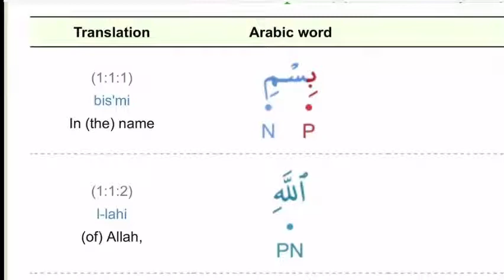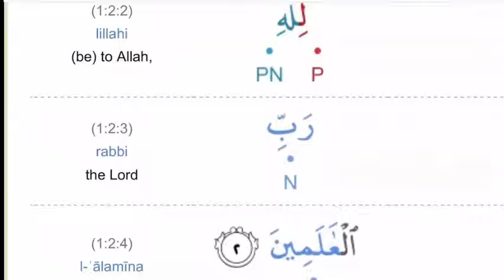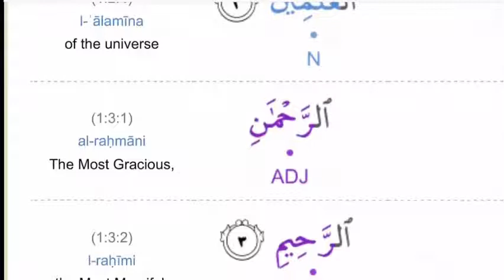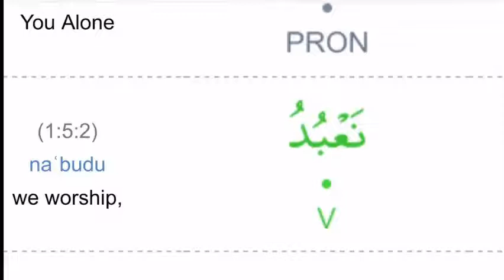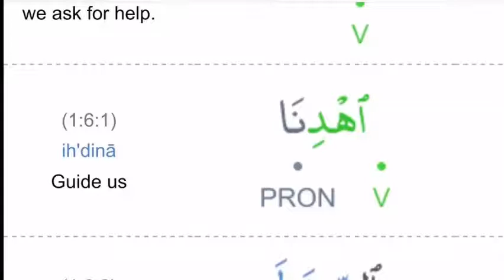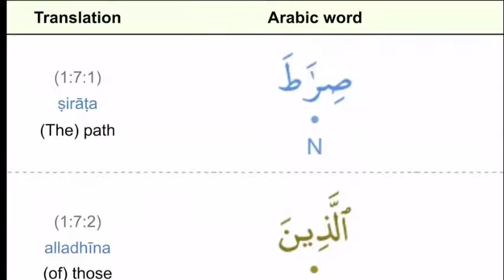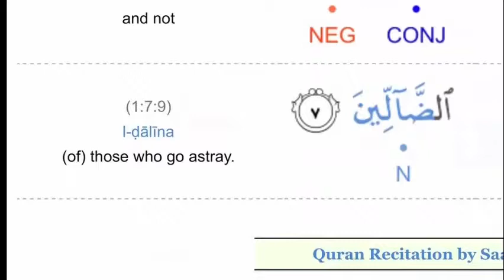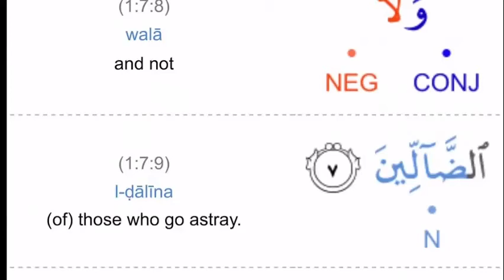1)Surah Al Fatiha Eng Transalation By Dr Zeba Waqar